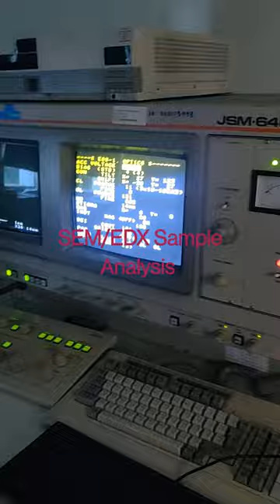Scanning Electron Microscopy With EDX l JSM - 6400 l laboratory # research